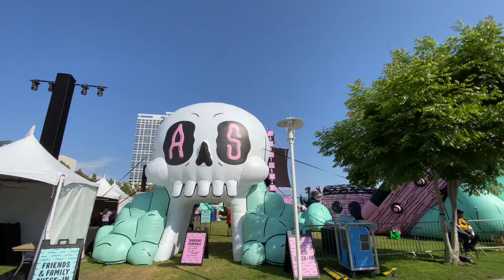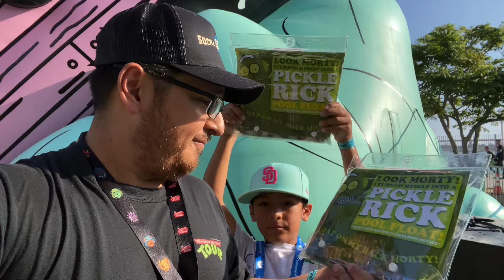SDCC 2024 Adult Swim Pirate Party on the Green San Diego Comic Con 2024